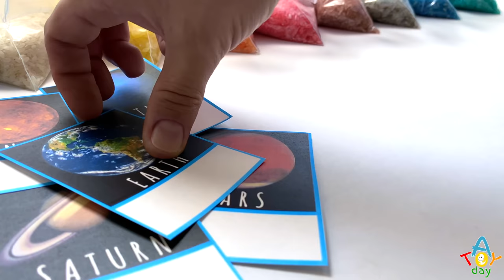BEST 5 DIY Planets ACTIVE Crafts for BABY 🎣🌎🧲| Planets Crafts Compilation | Top 5 fidget kids toys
Enjoy BEST 5 DIY Solar System ACTIVE Projects to learn 8 Planets of the Solar System with Mercury, Venus, Earth, Mars, Jupiter, Saturn, Uranus, Neptune, which include:
0:00 Bottle Cap Planets Order Game 🍼
2:05 Pop It Fidget Toy Planets 🍿
4:18 Magnet Operated Planets Craft 🧲
6:19 Colored Rice Planets Activity 🍚
8:39 Whack-a-Planet Game for Kids 🎣🌎
How to learn the order of the planets? Just remember:
My                 Mercury
Very               Venus
Educated       Earth
Mom               Mars
Just                Jupiter
Served            Saturn
Us                    Uranus
Nachos           Neptune